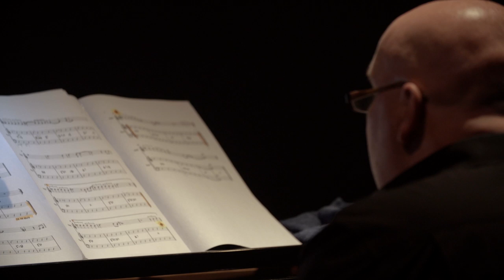Samba in preludio by Hilde Vanhove, Johan Clement, Bart De Nolf and Luc Vanden Bosch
"samba in preludio " from the album "imagine", released 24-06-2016